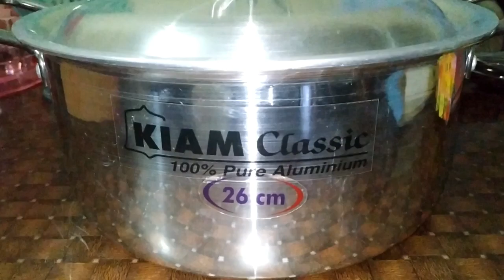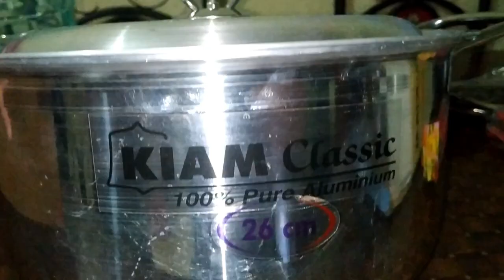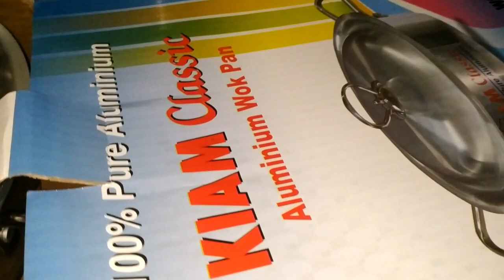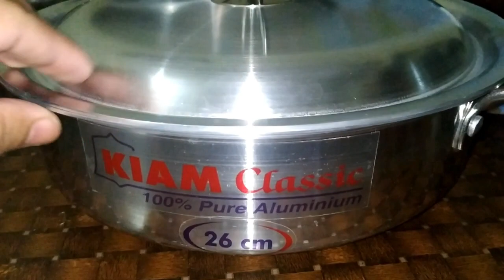মায়ের শপিং রান্নাঘরের জন্য | Shopping for Kitchen | BD Family Vlogs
মায়ের শপিং রান্নাঘরের জন্য | Shopping for Mom's Kitchen | BD Family Vlogs | Bangladeshi Vlog